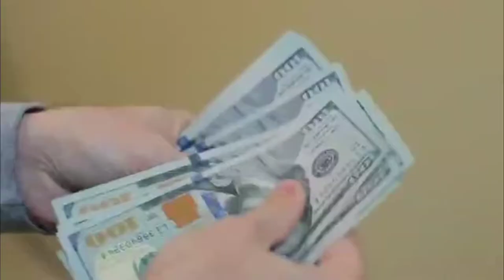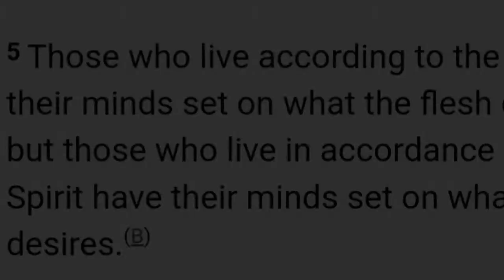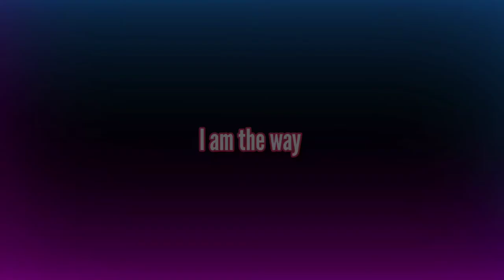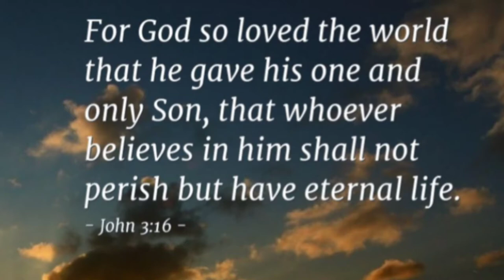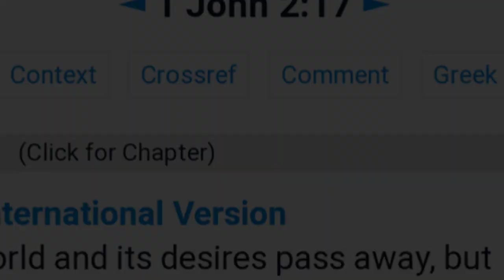A Message To The World | Very Important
A Message To The World 🎥

God bless you all! Today's video
Is about how alot of things are happening and the rapture of the Church
is about to take place. Also to get ready and flee from the things of the world and run to Jesus Christ! He died for us on
the cross and resurrected 3 days later, that we can be forgiven for our sins and receive eternal life through Jesus!!! Share the video so that the word spreads. God bless each and one of you and remember Jesus loves you!❤️🔥